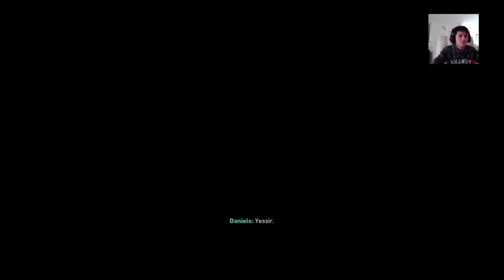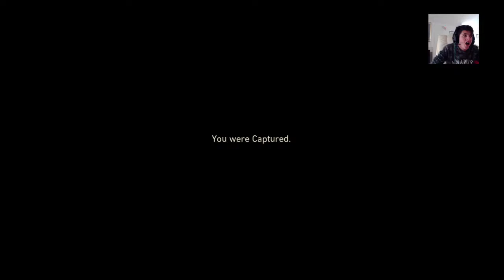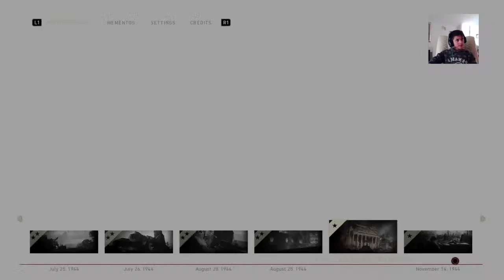Call of Duty World War 2 Part 6